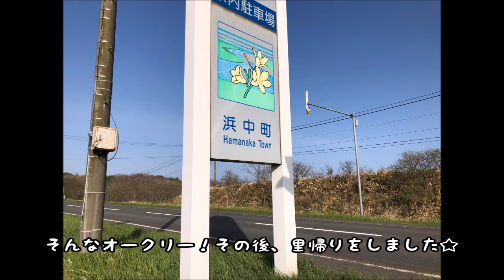野犬から家庭犬へ…令和２年『オークの成長 総まとめ動画 後編』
北海道　浜中町　特定非営利活動法人 ドッグレスキュー しおんの会で保護をされたオーク☆

遅くなりましたが…今年もよろしくお願いします！('_')
（遅すぎだろー！！）
たくさんの方に見て頂き、そして、オークの姿をみなさまにたくさん届けられたことに感謝の気持ちでいっぱいです！

オークの成長動画　総まとめ動画　前編を見た後にこの動画を見ることをおすすめします☆(笑)
動画を編集していると、たくさん成長していてパパ感動…(´；ω；`)

オークはみなさまにいつも支えられて幸せ者です。今年もどうぞオーク・バン、そしてパパ・ママをどうぞよろしくお願い致します☆

パパの一言…これから更新がんばろーっと…（毎回言ってる…笑）

オークを譲り受けた『特定非営利活動法人 ドッグレスキュー しおんの会』

『オーク』は、北海道浜中町出身、６兄弟です☆野犬だったオークが『特定非営利活動法人 ドッグレスキュー しおんの会』に１１月１１日に保護をされ、３月３日に譲り受けました。
野犬のオーク。白くて可愛い男！性格は陽気、やんちゃ、元気いっぱい☆名前の由来は、しおんの会の名前『オーク』（ニュージーランドのオークランドから）とマオリ語の『クリ』（意味：野犬』を合わせて、『オークリー』☆彡
お誕生日は『１０月６日』⇒１０月頃に生まれたとのことと、６兄妹ということもあり兄弟のパパ・ママで６日と決めました☆
現在は、浜中町から３時間弱かかる場所で、夫婦と一緒に生活しています(^^)
これからもたくさん幸せにしてあげたいと思います(*^^*)

そして、オークのお留守番が可哀想ということもあり、新しくおうちにきた『バン』☆シュナウザーとジャックラッセルテリアのMIX犬☆
バンは、ペットショップにいて大きくなっていた男の子…ペットショップで…お金で犬を飼うのはどうなのか？とパパ・ママと話し合いをしましたが、犬が苦手なオークが唯一バンをみてしっぽをふりふり☆相性が良いのかも…顔も似ているし白黒で素敵だと我が家にきました☆('_')
黒くてオークにそっくり☆ミニオーク☆性格は、とにかく活発で元気いっぱい！運動神経抜群で、賢い子☆名前の由来は、パパの大好きなアニメ『七つの大罪』強欲の罪の『バン』から☆お誕生日は『２月２３日』です！

これからも、パパ・ママ・オークリー・バンの４人家族をよろしくお願い致します☆